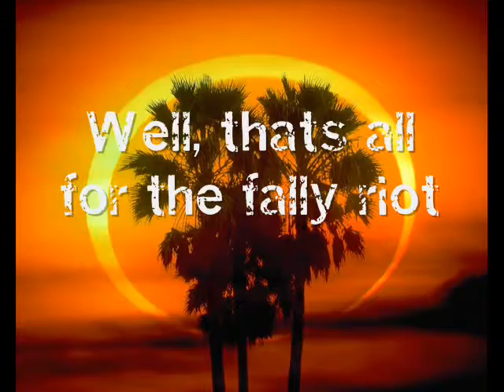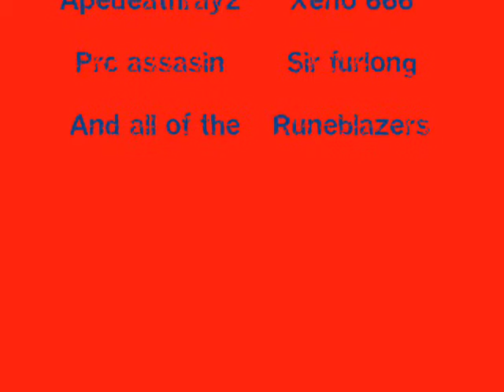Fally Riot!!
Fally is on fire and the riot is going crazy, there's no stopping them!!